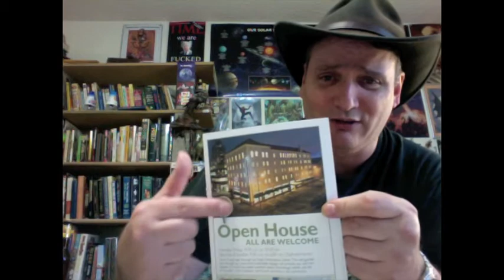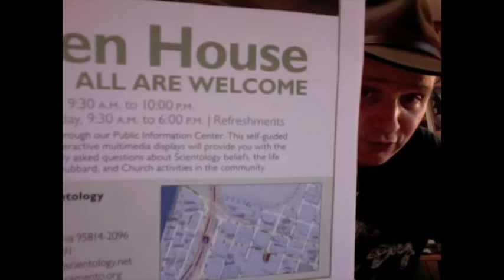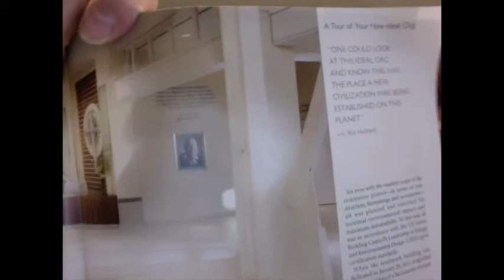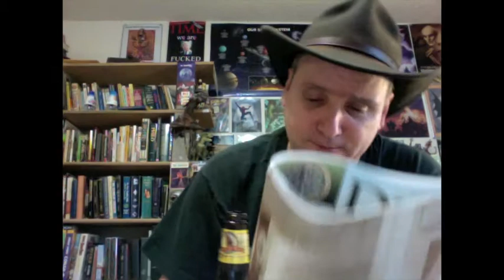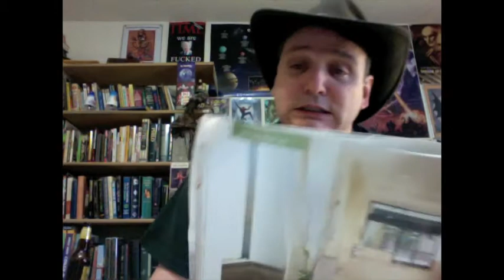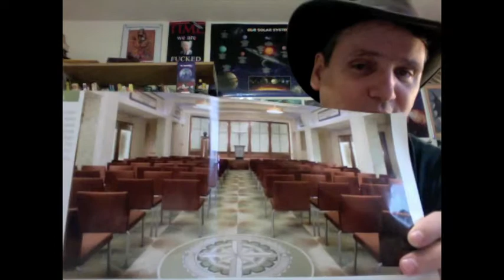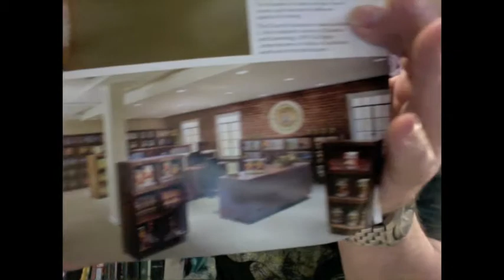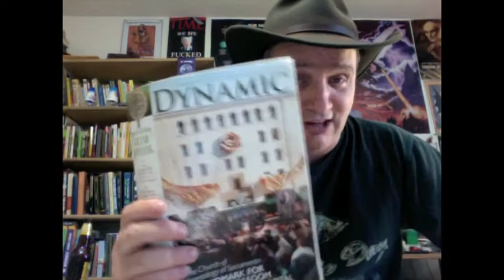Sacramento Ideal Org Tour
From Dynamic magazine, special edition.

Church of Scientology of Sacramento
1007 6th st
Mon-Fri, 9:30 AM to 10 PM
Sat & Sun, 9:30 AM to 6 PM